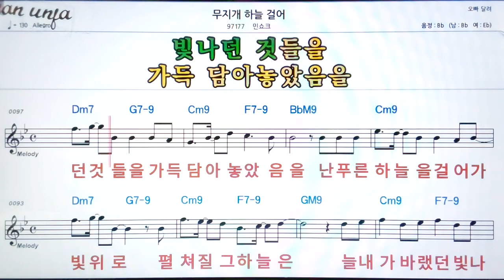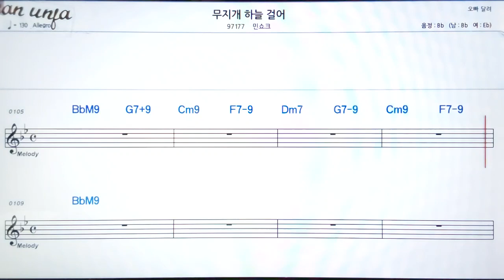무지게 하늘 걸어/민쇼크👍악보, 기타 코드,가사,Karaoke*가라오케 반주